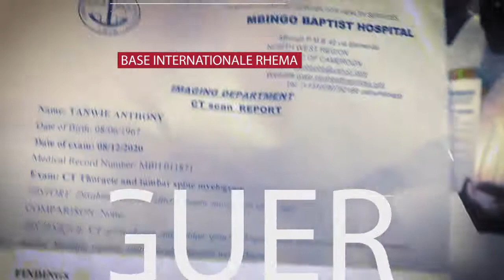GUERISON MIRACULEUSE NRO 11 (Sa colonne vertébrale était broyée d'après le diagnostic médical )